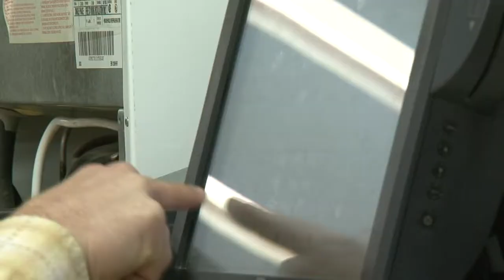Wolf Hunting Season Comes to a Close - Lakeland News at Ten - December 9, 2014